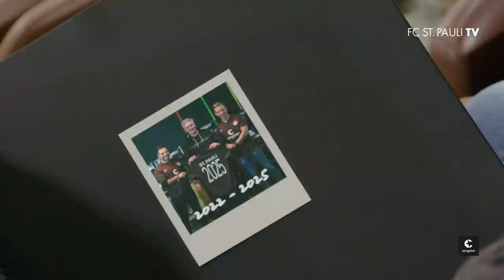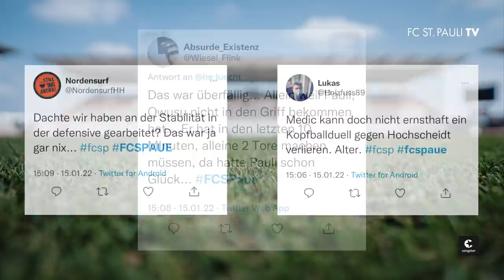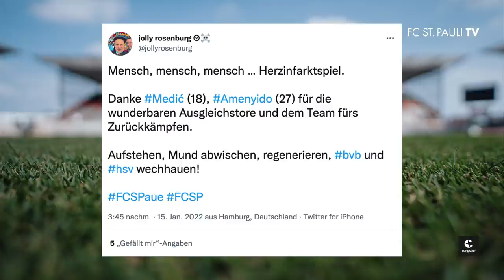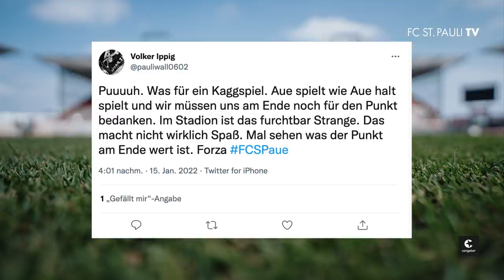FC St. Pauli - Erzgebirge Aue -die Analyse | Mit Ewald Lienen, Maik Nöcker und Jonas Frank | RE-LIVE